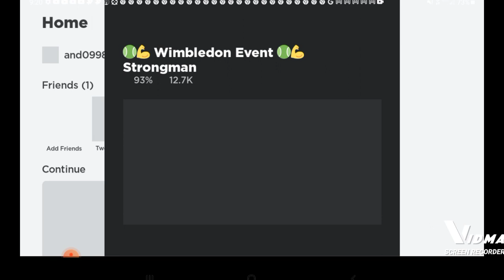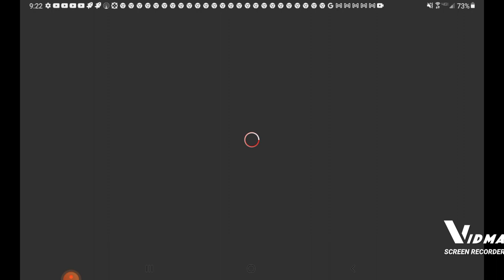June 27, 2022